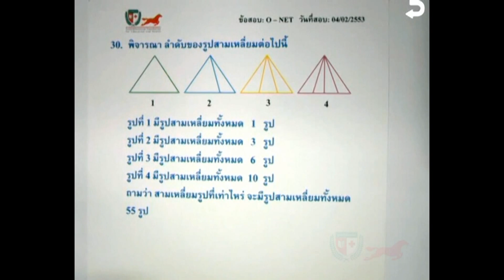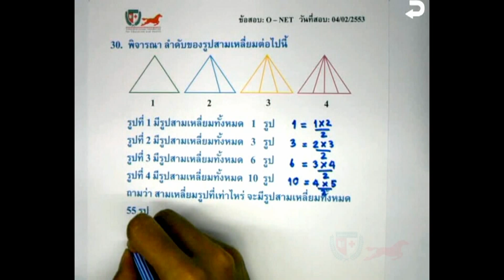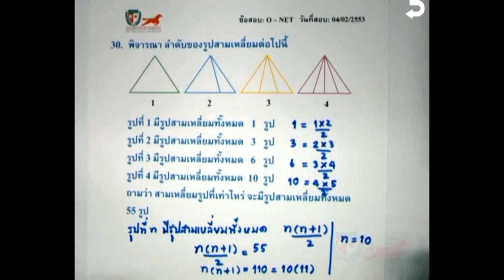เฉลยข้อสอบคณิตศาสตร์ O-NET ม.3 ปี 53 Part 30